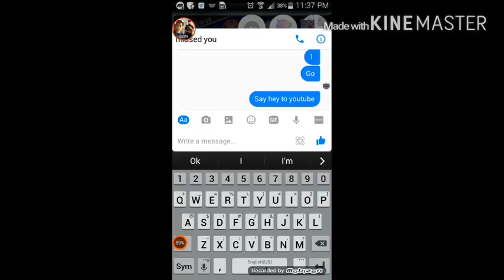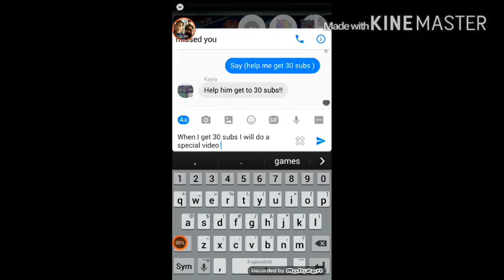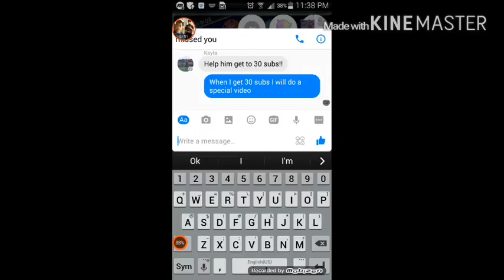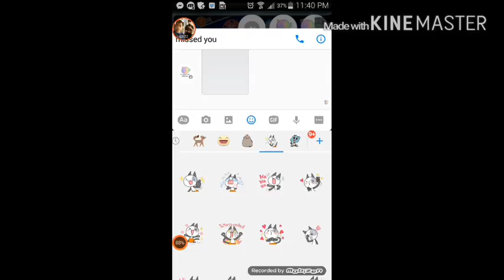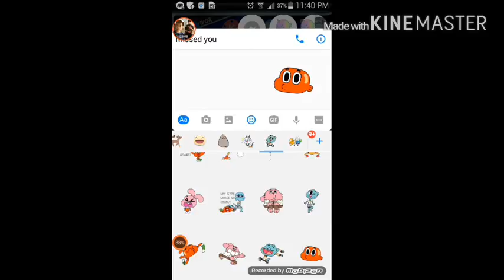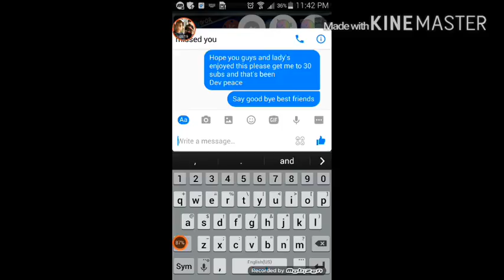Just texting some friends